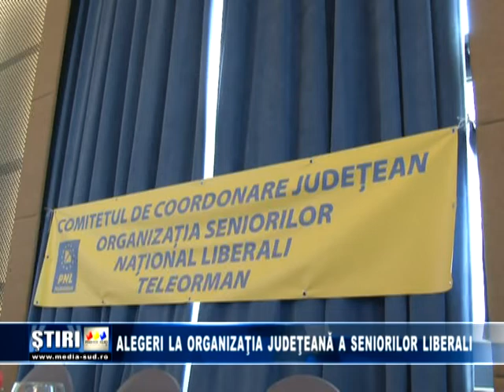Alegeri la organizația județeană a seniorilor liberali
Lucrarile comitetului de coordonare pentru alegeri al Organizației Seniorilor Național Liberali Teleorman s-au desfasurat in prezenta a peste 130 de membri si invitati din conducerea judeteana si nationala a Partidului National Liberal.